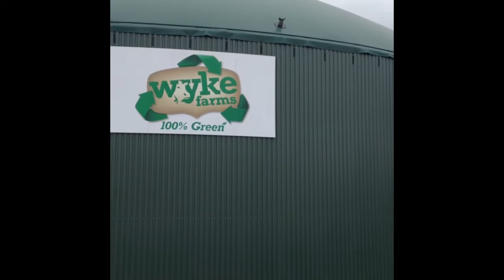Wyke Farms AD plant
Wyke Farms managing director Richard Clothier talks to Farmers Guardian reporter Olivia Midgley about the farm's ambition to be 100 per cent green.